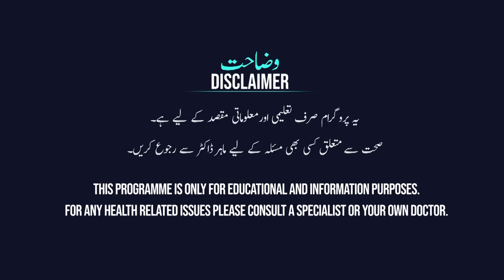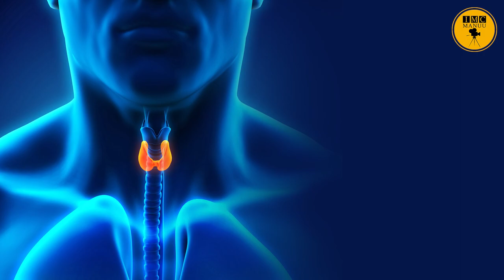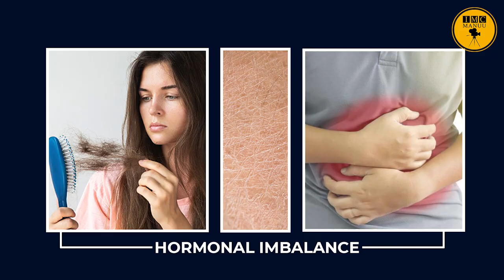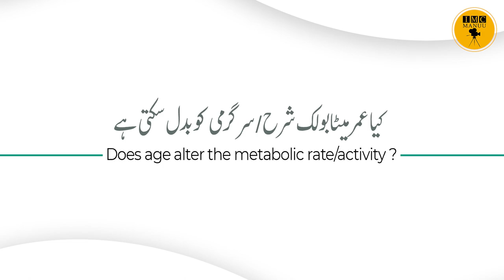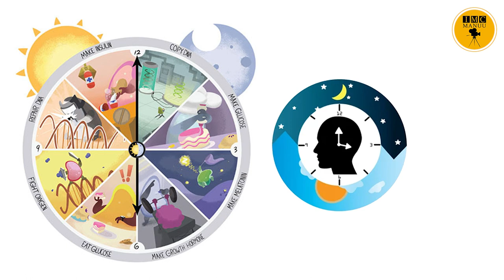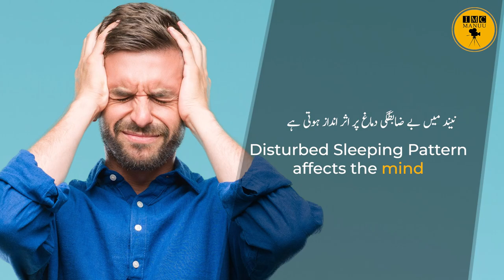Metabolism and Sleep | Nutrition | Part-6/6 | MKS | IMC MANUU